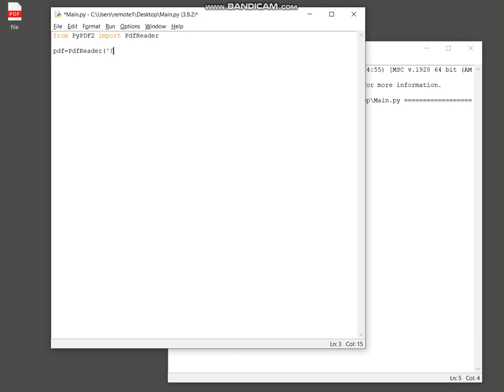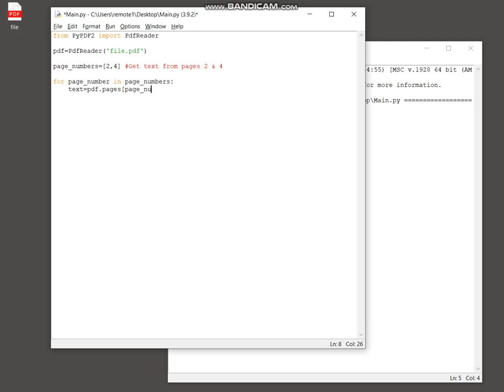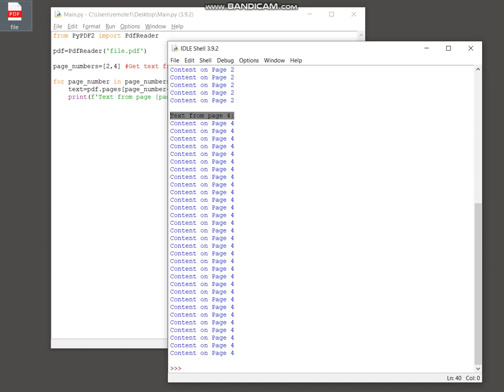Python PyPDF2 - Extract certain pages within PDF file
Python script that extract certain pages within an existing PDF file.